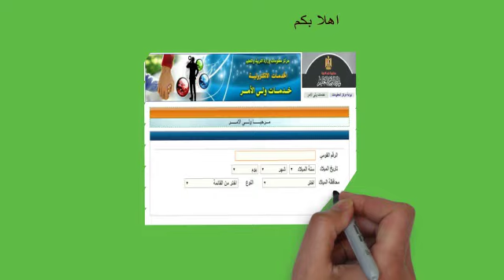تقديم الصف الاول الابتدائى 2020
أولا يتم الدخول على رابط تسجيل اسم الطفل في الصف الأول الابتدائي.

– حيث يقوم ولي الأمر باستيفاء استمارة التقديم على الموقع الإلكتروني كما نوضح معكم في الصورة التالية في موقع كلام سليم بحيث يتم تسجيل الدخول عليها من خلال كتابة الرقم القومي للطفل والذي يمكن الحصول عليه في أعلى شهادة الميلاد كمبيوتر.

– ثم يقوم ولي الامر بتحديد سنة ميلاد والشهر واليوم ومحافظة الميلاد والنوع.

توضيح طريقة التقديم للصف الأول الابتدائي على الانترنت عبر موقع وزارة التعليم العام الدراسي الجديد 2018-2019
توضيح طريقة التقديم للصف الأول الابتدائي على الانترنت عبر موقع وزارة التعليم العام الدراسي الجديد 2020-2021
– وبعد ذلك تفتح أمام ولي الامر استمارة التقديم تحتوي على كافة البيانات الاساسية الخاصة بالتلميذ.

– مع العلم أنه متاح لولي الأمر تعديل بعض البيانات واختيار أسم المدرسة المطلوب ألحاق التلميذ بها وبعد الانتهاء يجب طباعة استمارة التقديم والاحتفاظ بها.

– وبعد التسجيل يتم شراء ملف التقديم بالصف الأول الابتدائي لعام 2020/2021 من المدرسة أو الادارية التعليمية مع ضرورة أن يكون مستوفي الدمغات المطلوبة للملف.

– أيضا على ولي الأمر شراء بطاقة التأمين الصحي ووضعها في ملف الالتحاق بالصف الآول الابتدائي.

– بعد اعلان نتيجة التقديم يتم الذهاب مع الطفل والملف للمدرسة للتقديم حسب المواعيد الموضحة لكل مدرسة .

الأوراق المطلوبة في ملف التقديم لاول مرة في المدارس الحكومية و المدارس التجريبية والخاصة
– ملف تقديم كامل الدمغات ( 2 تحسين + 1 نقابة + 1 موارد ) .

– أصل شهادة الميلاد المميكنة وصورة منها .

– البطاقة الصحية للطفل .

– عدد 6 صور شخصية حديثة للطفل .

– صورة من بطاقة الرقم القومي لولي الأمر على أن تكون سارية .

– شهادة صحية .

– إقرار من ولي الأمر يتم الحصول عليه مع الملف.

موعد التقديم العام الدراسي الجديد 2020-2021 على الانترنت و ميعاد التقديم في المدارس
تفتح وزارة التربية والتعليم باب التقديم في الصف الأول الابتدائي 2020 بداية من يوم 2020/06/01 وحتى 2020/09/14 في المدرسة المتقدم إليها الطفل والتابعة للمربع السكني لولي الأمر ، على أن يتم فتح باب تقديم الاوراق في المدارس بداية من شهر سبتمبر أو فور اعلان نتيجة التنسيق في المدارس.

ميعاد اعلان نتيجة التقديم للصف الأول الابتدائي في المحافظات و طريقة تقديم شكوي في حالة مواجهة مشكلة
وحسبما اوضحت وزارة التربية والتعليم فإنه سيتم اعلان نتيجة التقديم في الصف الأول الابتدائي في القاهرة والجيزة وجميع المحافظات خلال نهاية شهر اغسطس او بداية شهر سبتمبر ، و في حالة وجود مشكلة في التسجيل يمكنكم مراسلة وزارة التربية والتعليم عبر البريد الالكتروني التالي ، كذلك يمكن تقديم شكوي في الادارة التعليمية التابع لها الطالب أو في مديرية التربية والتعليم بالمحافظة مع العلم أن النتيجة ستكون عبر موقع وزارة التربية والتعليم الرسمي وايضا يمكن الاستعلام عنها في الادارة التعليمية